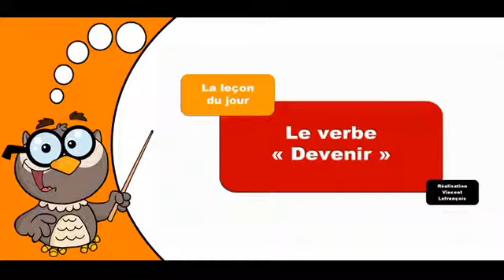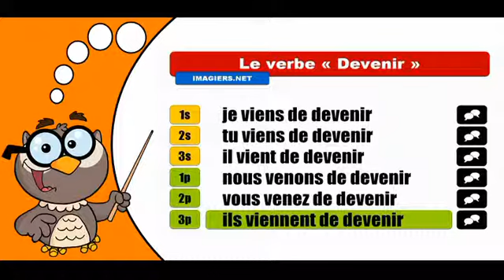學習法語共軛 # Devenir # Passé récent